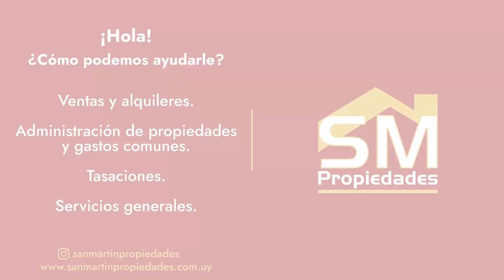Apartamento Parque Posadas - San Martín Propiedades -